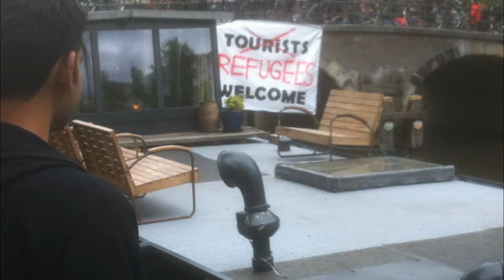Jordaanoproer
kettingen tegen toerisme-beleid gemeente Amsterdam